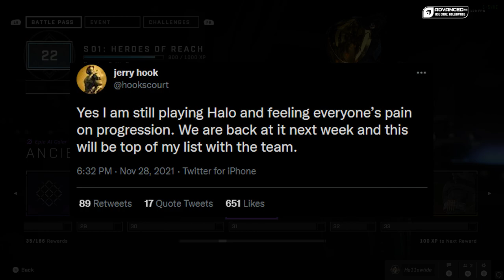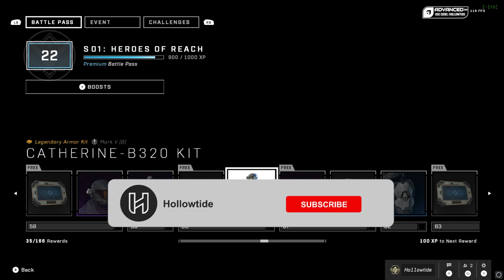343 Dev Says Progression is Top Priority to Fix in Halo Infinite | Microtransaction Fix?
How do you feel about this news?